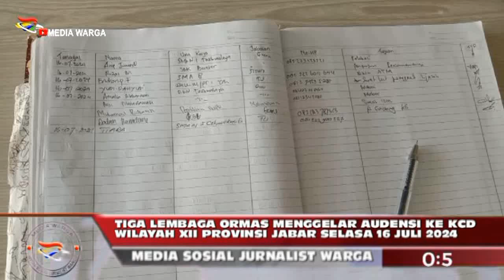TIGA LEMBAGA ORMAS GELAR AUDENSI KE KCD WILAYAH XII PROVINSI JABAR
Anak anak was was jelang PPDB terkait zonasi#mediawarga